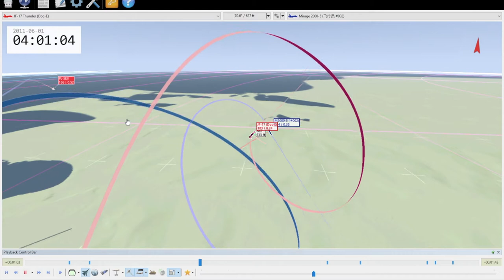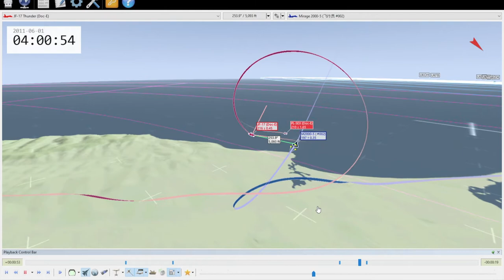DCS: JF-17 vs. Mirage 2000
During the current DCS free-play, I downloaded the JF-17 to try out. While I'm not super-impressed with its capabilities as an air-to-air platform, I've been having a lot of fun with the provided instant action mission that has me going up against a Mirage 2000 in a WVR engagement with IR missiles and guns. In about half the missions, we chase each other around until one (or both) of us runs out of fuel. The Mirage is definitely more maneuverable than the JF-17, especially with the AI set to "ace". But there have been some notable victories as well. Here is a video of some of my successful JF-17 engagements against the Mirage2K.